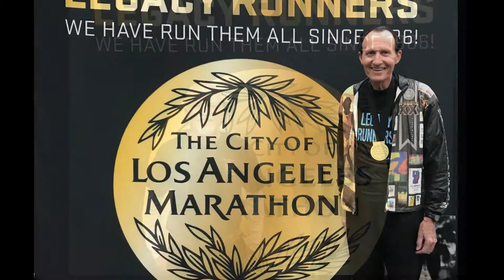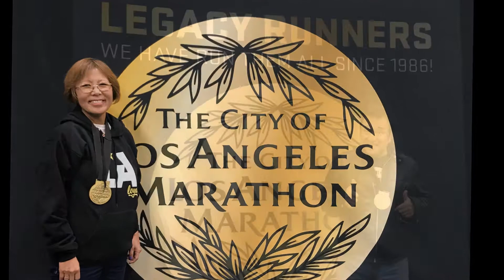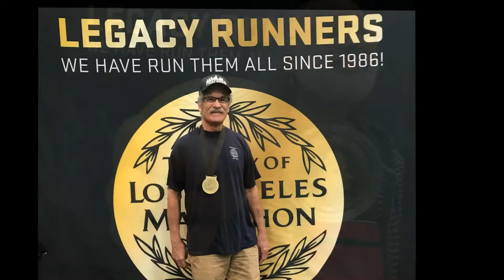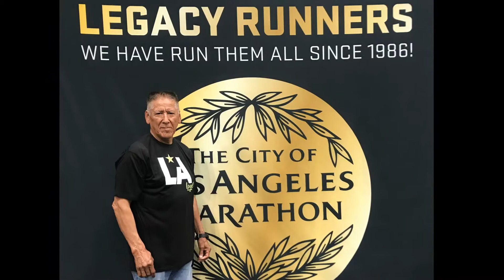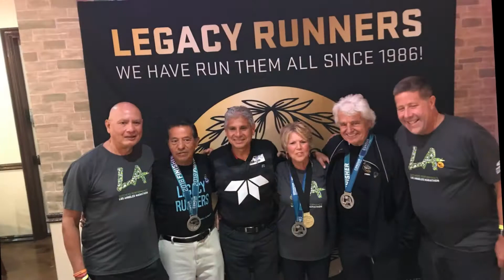Los Angeles Marathon #33 Legacy Runners 137 strong!